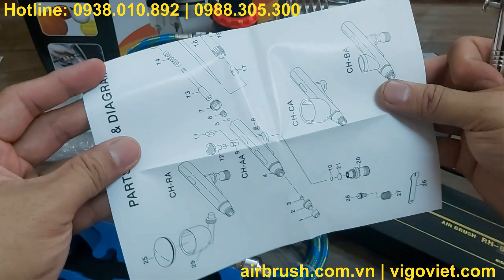Mini Air Compressure Tank TC-20B Royalmax and Airbrush RH-BP PRona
In this clip, VI GO VIET Company will introduce to you about Mini Air Compressure Tank TC-20B Royalmax and Airbrush RH-BP PRona
VI GO VIET CO., LTD
Add: No. 181C, Area 2, Long Binh Ward, Bien Hoa City, Dong Nai Province.
Trong clip này công ty VI GO VIỆT chúng tôi xin giới thiệu về Bút vẽ mỹ thuật RH-BP PRONA kim 0.2mm kết hợp máy nén khí mini Royalmax TC-20B 자동 페인트 스프레이 건  自動塗料スプレーガン, Pistolet à peinture automatique , RH-BP paint spray gun
Cung cấp các thiết bị ngành sơn: airbrush, súng phun sơn, máy nén khí mini, nồi trộn sơn,..
Súng phun sơn, sung phun son, bom son noi tron, sung phun son dung trong gara o to